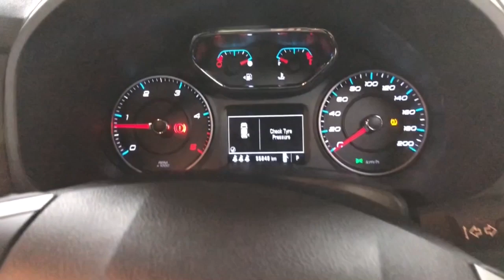2019 HOLDEN TRAILBLAZER Ryde, Sydney, New South Wales, Top Ryde, Australia 284001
White New 2019 HOLDEN TRAILBLAZER available in Ryde, New South Wales at North Shore Mitsubishi.

Huntermotive
603 Victoria Road